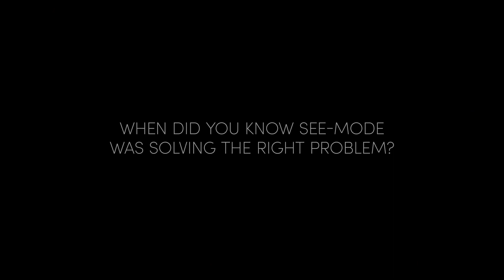SGInnovate: StartupStories - See Mode Technologies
See-Mode Technologies dreamt of a world without stroke. Now, their predictive technology is turning that dream into a reality.

Every startup has a story of its humble beginnings and hopes for the future, its successes and failures.

What’s your startup story?